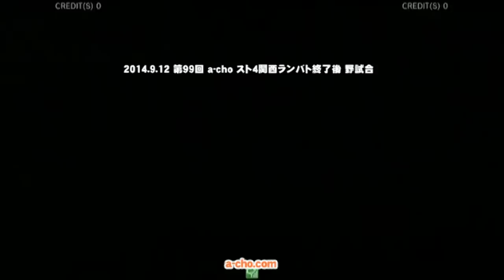第99回 a-cho スト4関西ランバト終了後 野試合(2014.9.12)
2014年9月12日に開催した 第99回 a-cho スト4関西ランバト終了後 野試合の模様を収録。
第99回ウルIV関西ランバト結果